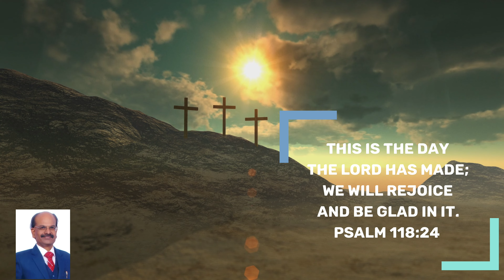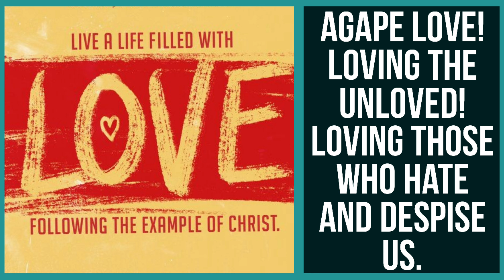Victorious Daily Devotional | Oct 20, 2022 | Ps. Benedict James | Agape Love! Loving The Unloved!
Welcome to "Victorious Daily Devotion" in the most meek and compassionate name of Jesus Christ! 🌹💐🙂

Topic : Agape Love! Loving The Unloved! Loving Those Who Hate And Despise Us.  🙂

Matthew 5:46 - For if ye love them which love you, what reward have ye? do not even the publicans do the same?

There are some people whom it is very easy to love. Is it not? They are congenial to our tastes. They have amiable qualities or charming manners, or they have befriended us or they are our social companions.

But they are others, good enough, yet not congenial, not amiable, not to our taste. Because they have unlovely and disagreeable traits of Christ and complete agreeable traits of the world. Faults completely mar the beauty of their character.

Yet, if we are called to be Christians, if we are called to bear the name of Christ, if we are called to bear and carry the cross daily, we should not or rather we must not fail to the brotherly love toward such people. We must seek that charity, that hides the multitude of their sins and faults against you. My question is : Do you and I do that?

To be truly honest it's the most challenging and difficult thing to do, but not impossible. It's no doubt a daunting task,  as it tests our humility to the core. And our enemy - "SELF, "  And exposes the true personality of the person.

 By God's grace, I passed this test,  not earlier but certainly in the recent times. It's most challenging for anyone but we need to strive to love the unlovely.

If we see the lives of Joseph, Daniel and Stephen, they passed these tests completely. They loved those who hated them, they prayed for those who not only persecuted them but killed them.  That's the reason they were most blessed and successful in their missions.

For complete devotion, Pl watch this short video.

Have a blessed time! 🙋💐🙂

Benedict James